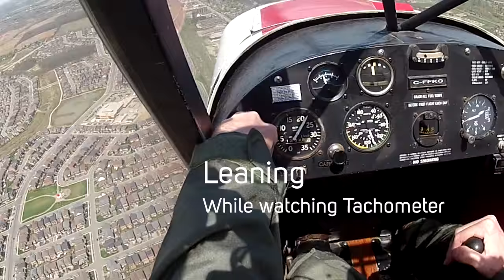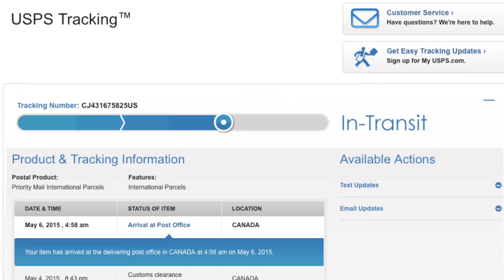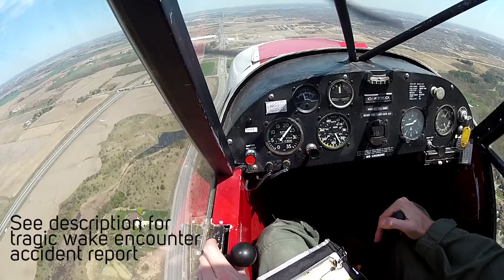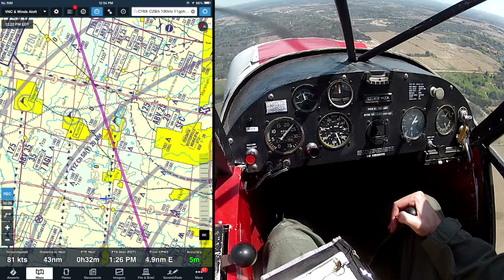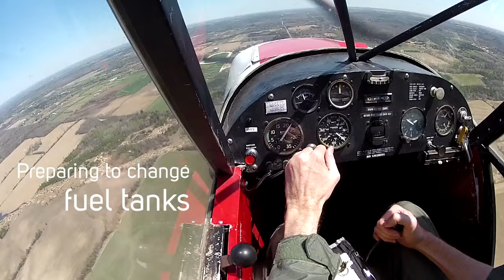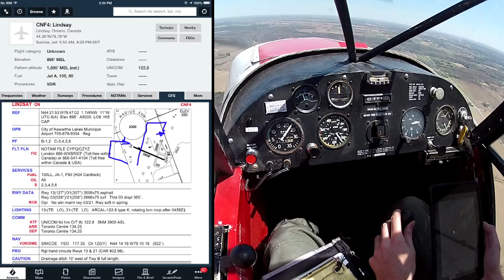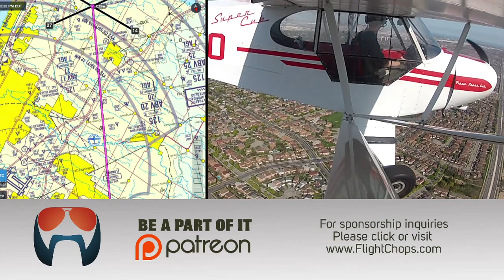Skirting major Class C control zone; no transponder - Super Cub - Flying - ATC audio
My 1st big cross country flight in the Super Cub; happy to share the experience.

Understanding airspace and how to creatively work with in the system is key to enjoying aviation.
Some pilots avoid talking to ATC at all costs.  But controllers are there to help, and today I was really impressed with how helpful they were even though they could not see me, and I was staying just on the edge outside their airspace.

Flight Chops CONTESTS!

Win something awesome - new contest every month!

Here's a link to the reddit thread that helped inspire me to make this video after discussing the flight:
And below is a link to a tragic example of a wake encounter while cruising, doing something similar to what I was doing BUT the heavies were much closer above.

How Can You Support Flight Chops?

Swag Pack on Amazon
Note:  This first limited run of the Swag Pack ships to US residents only; more Swag Packs will become available if there is enough demand, so please let me know if you want one.

If the Swag Pack is out of stock, Supporters can also help Flight Chops by ordering the iCloth Avionics 100-pack (ICA100) on Amazon

See the Flight Chops main channel for all sorts of flying content from aerobatics to IFR training, and much more Tail Wheel Flying!

NOTE: this flight was EDITED down from over an hour to under 15 minutes; Thus, there are missing details and possible lost context.
Also, I am NOT an instructor, so PLEASE do not look at this as instruction but rather the start to a conversation that you can have with your instructor.

And thanks to PIVOT case!
The case is approved for use by the FAA, which virtually no other case maker can boast.
They have over 4million hours of flight time on the AIR case, in the last 12 months!
Get yours at sporty's pilot shop!

Flight Chops branding music featured is written and produced by Chris and Rob from "Big Honkin' Spaceship" For all your music and post sound needs, please check them out at:

Here are the direct links to some other Tail Wheel Flying videos that I've done, but please also check my channel in case I forget to update the links here in this description:

1st solo in the Super Cub
(Great illustration of trim usage, and my WORST landing is also in this video)

Wheel Landing on pavement

Upset Recovery and Spin Training - Bellanca Citabria

Flying a Tail Dragger - Tip #3 - Taxi + Run-up + Take-Off - Shoes Matter!

And, if you haven't seen it already - check out the "fun" video I edited from my first lesson: